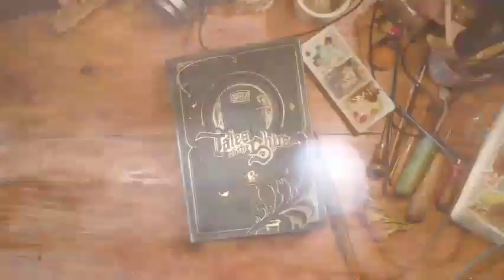Tales of the Shire - Announcement Trailer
From Wētā Workshop, known for their work on the world of Middle-earth for The Lord of the Ring film trilogy, comes Tales of the Shire: A The Lord of the Rings Game, a Hobbit life sim set in the Middle-earth universe of J.R.R. Tolkien. Coming later this year to PlayStation 5.